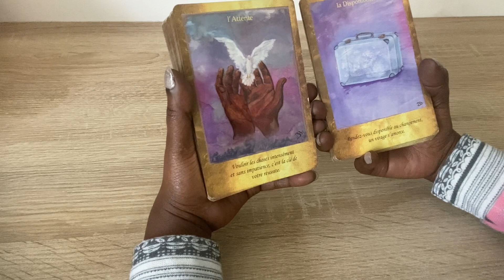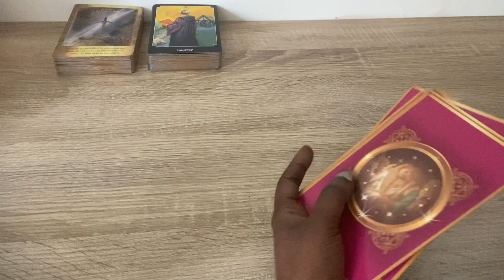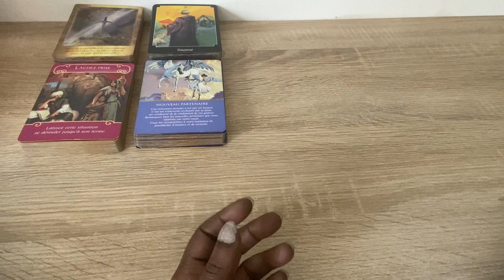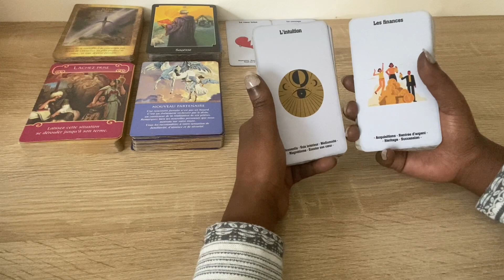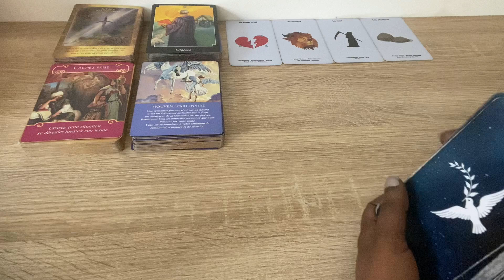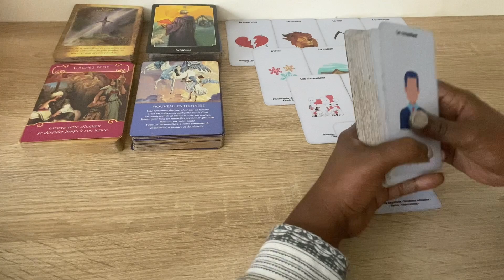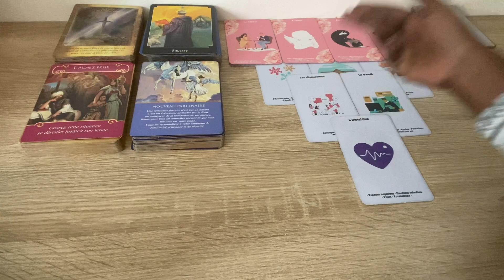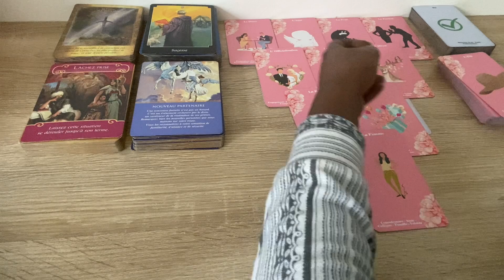♎️ Balance Année 2023 💎 TOUT EST POSSIBLE POUR VOUS ♎️